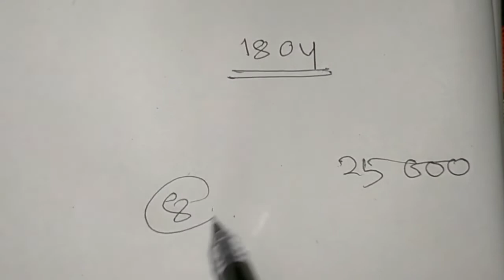CHT Question Analysis || Question Pattern , level Discussion || My own Experience || CHT 2022 || TGT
If you are eligible then you can achieve easily 👍